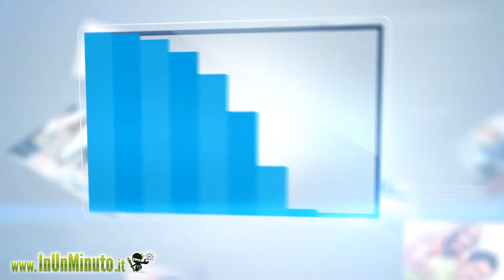produzione video inunminuto